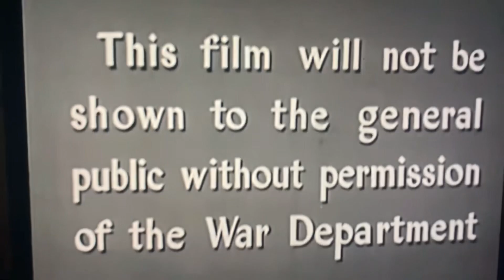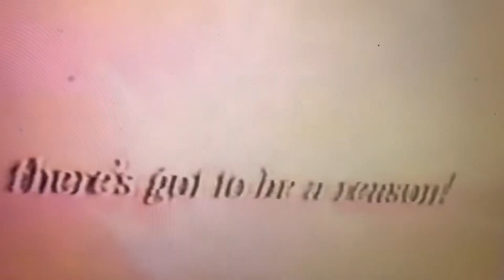Sawbuck Swing, Tom & Tex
Old school swing music.